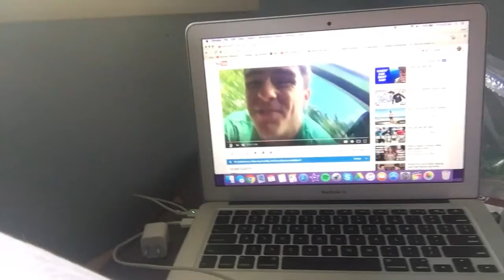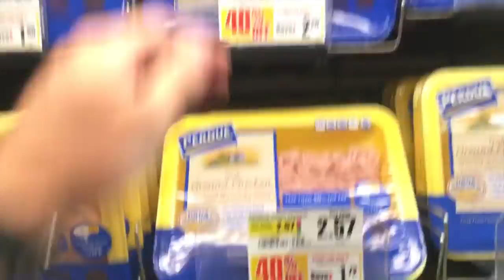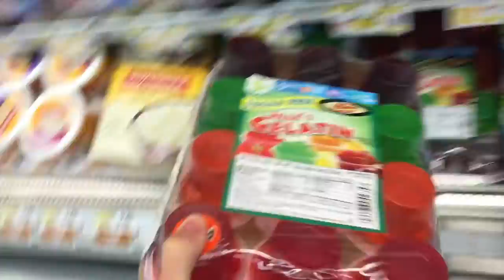How I lost 20Lbs , A Day in the Life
With 5 weeks left in my prep, I'm down 20 lbs thanks to maintainable dieting, intense yet fun workouts, and spending time with family and friends to keep my sanity!